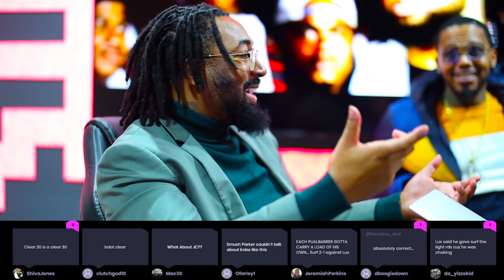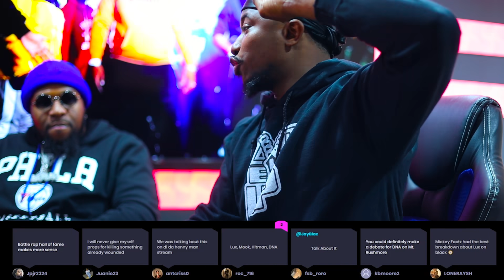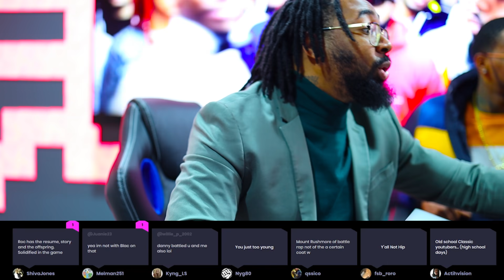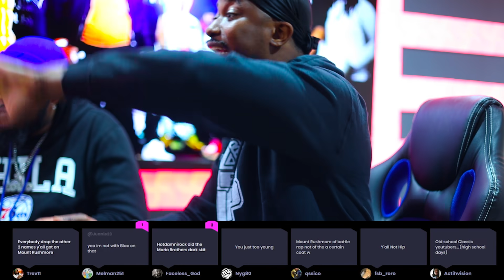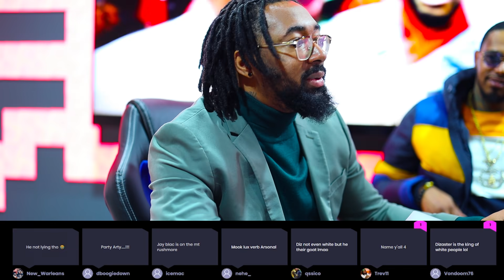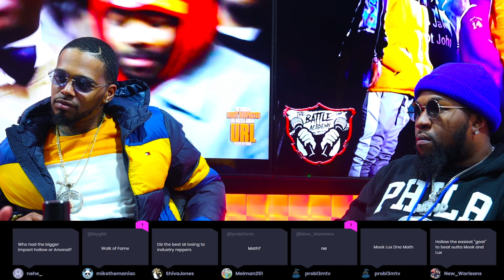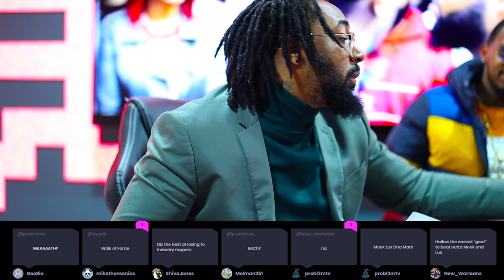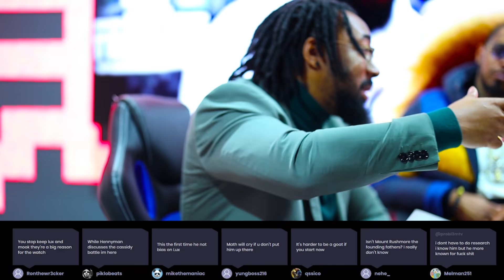THE 178TH MT RUSHMORE DEBATE | CHAMPION